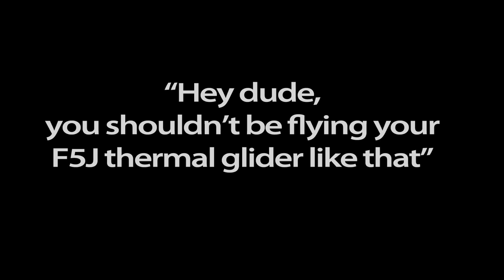Xplorer X3 F5J Freestyle Low & Fast Acrobatic Flight Test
A short low ceiling cold winter day freestyle flight by Paul Naton with his Xplorer X3 F5J. Turbo'd the fuse with Neu 1110 1Y & Revolectrix 2200 3S battery pack. Power is a good thing! All MKS servos, GM 16-10 prop, Castle 75 ESC.